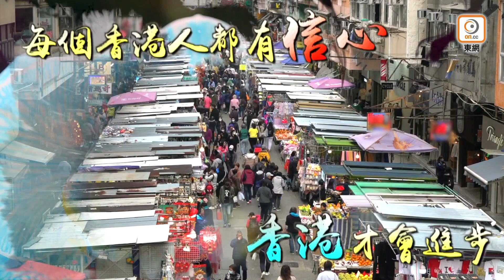【on.cc東網】廣州南沙大橋遭船撞斷 釀成2死3失蹤| 東呼即應：疫後首個農曆年市道仍差 復甦經濟港府勿得個講字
【廣州南沙大橋遭船撞斷　釀成2死3失蹤】

【東呼即應：疫後首個農曆年市道仍差　復甦經濟港府勿得個講字】